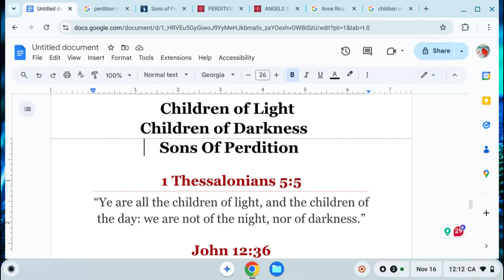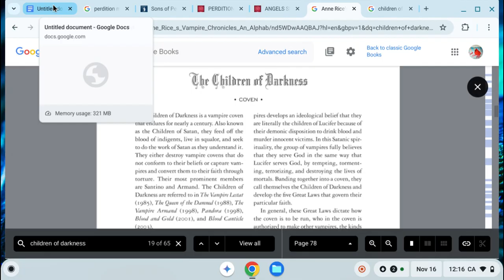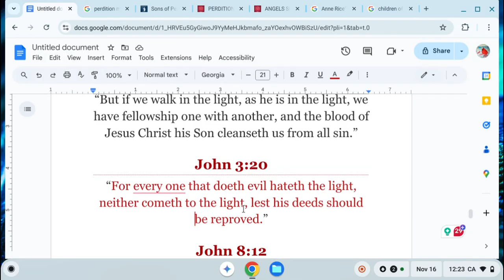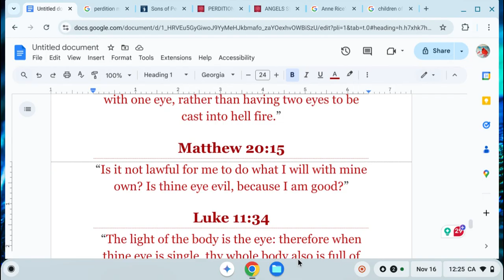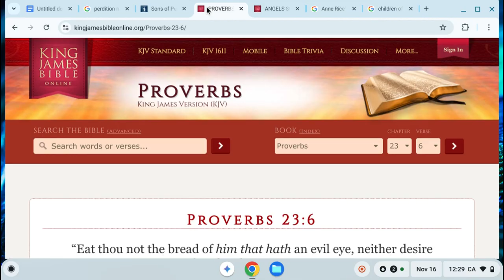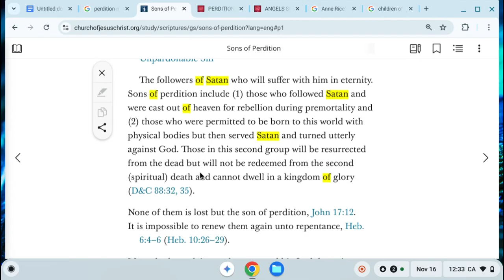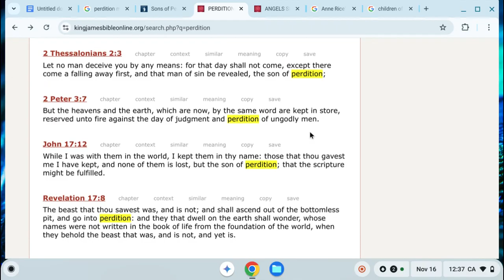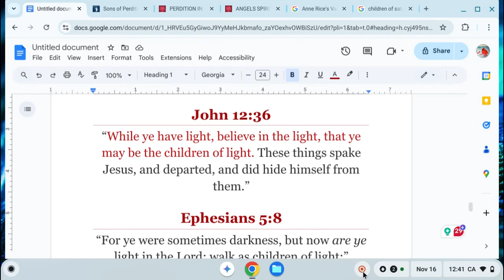Children Of Light , Children of Darkness Sons of Perdition